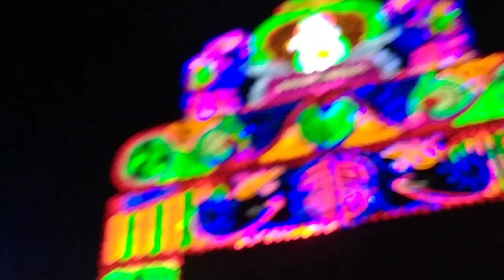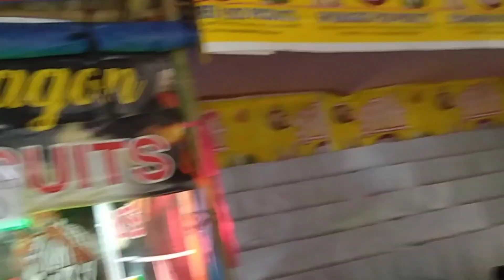Ananda Mela🥳🎊🎉 Berailaimani//Teliamura Vlog//Ananda Mela